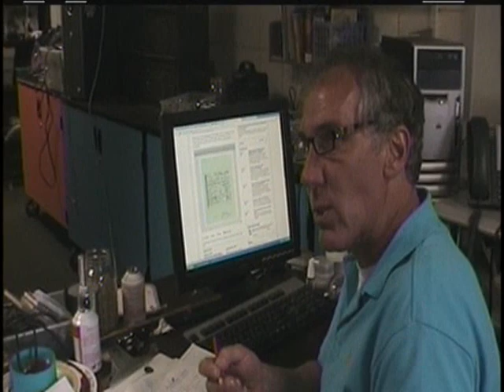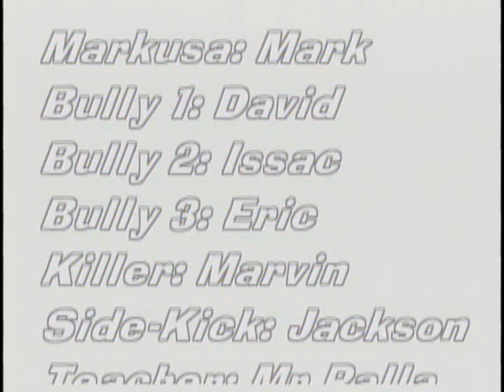MarkUSA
A student discovers he has secret powers to freeze his enemies.